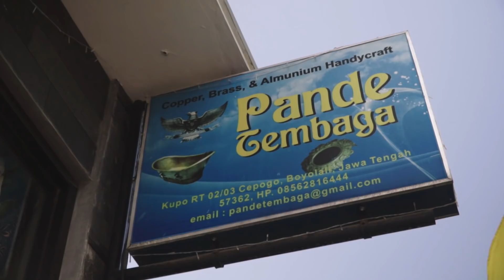Jurnal Indonesia Kaya #58: Menikmati Keunikan di Kota Susu Boyolali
Boyolali merupakan sebuah kabupaten yang berada di provinsi Jawa Tengah. Kabupaten ini masih termasuk kawasan Solo Raya. Boyolali terletak di kaki sebelah timur Gunung Merapi dan Merbabu, sehingga menyebabkan iklim yang dingin. Karena itulah, di wilayah ini sangat memungkinkan dalam hal pemeliharaan sapi perah.

Makanya, tidak usah heran jika Boyolali dikenal sebagai kota susu dan terdapat banyak patung-patung sapi di sepanjang jalannya. Dalam kesempatan kali ini, Febrian akan mengeksplor Boyolali melihat-lihat proses pemerahan susu sapi.

Namun, sebelum dia menelusuri lebih lanjut kota susu ini, Febrian pun terlebih dulu berkunjung ke museum R. Hamong Wardoyo yang merupakan ikon Boyolali. Setelah selesai melihat bagaimana sejarah Boyolali di museum tersebut, Febrian pun melanjutkan perjalanannya ke tempat pemerahan susu sapi serta tempat pengolahan susu menjadi keju.

Nah, penasaran bagaimana perjalanan Febrian selama di Boyolali dan hal menarik apa yang ditemukannya di sana? Yuk, saksikan selengkapnya dalam video berikut!